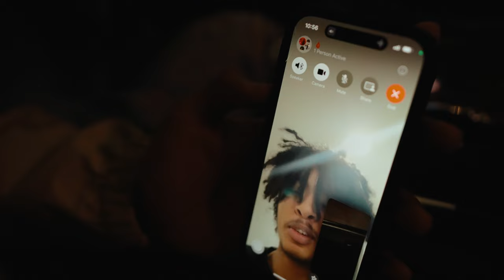Jay Rico - How It Started (Official Music Video)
Jay Rico - How It Started